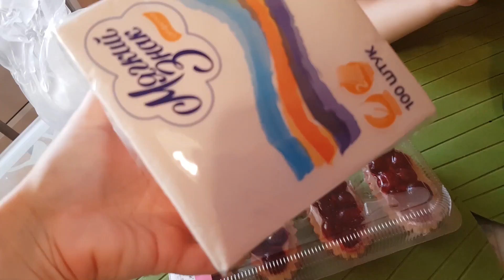LIFE VLOG: Лика СБЕЖАЛА из Бассейна/ А не Слишком ли Яркий Маникюр в Школу? Разбираем Покупки!